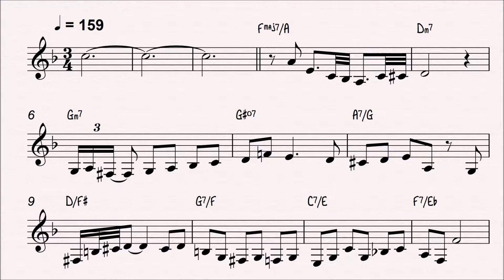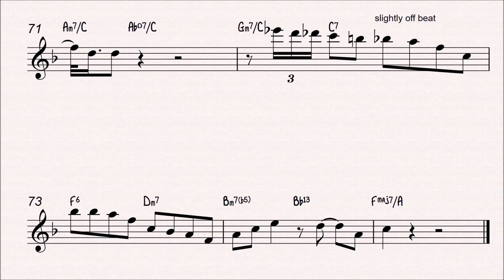Waltz For Debby | Putte Wickman Clarinet Solo Transcription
From his 1997 album "Back to the Future"